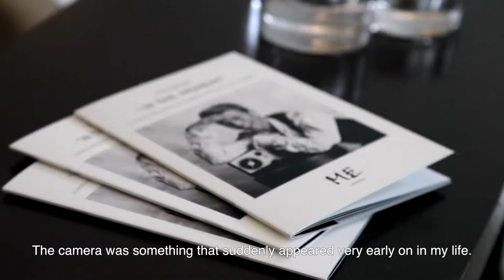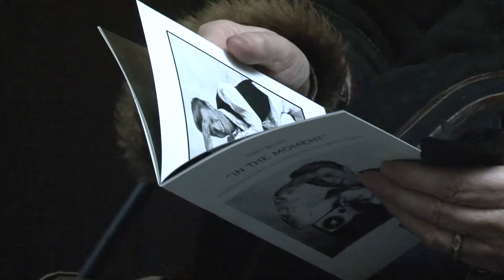ME London Presents “In The Moment” by Tony McGee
ME London presents “In The Moment”, a selection of iconic works, some never seen before, curated by award winning fashion photographer, Tony McGee. Each image is accompanied by a personal story from McGee, which reveals the exact moment the photograph was taken. Highlights of the show include the face of fashion, Kate Moss, music legend, David Bowie and international supermodel, Naomi Campbell.